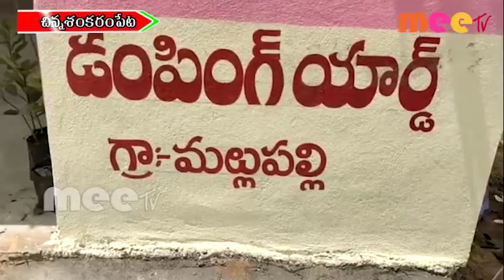చిన్న శంకరం పేట మండలంలో డంపింగ్ యార్డ్ నిర్మాణాల ప్రారంభం \\ 08..07..2020 \\ MEETV NEWS